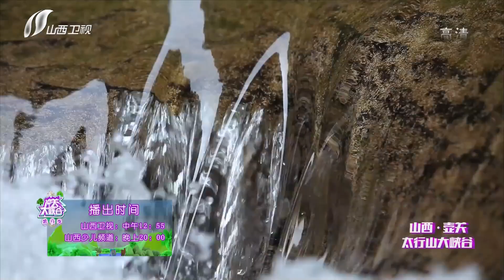2019 08 11 冲关大峡谷之可爱兄弟俩现场抬杠 可爱萌娃唱歌萌翻全场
节目简介: 2013年6月山西壶关太行山大峡谷与山西卫视联合重金打造的首档全国实景山水挑战类节目《冲关大峡谷》，也是全国首档大型旅游、励志、健身节目。节目一经播出就受到电视观众、游客的广泛好评，山西卫视收视率极大提高。如今，《冲关大峡谷》已经成成为山西卫视的一档固定栏目。
本期简介: 冲关大峡谷之20190811，可爱兄弟俩现场抬杠 可爱萌娃唱歌萌翻全场